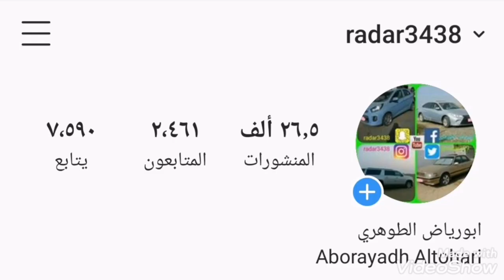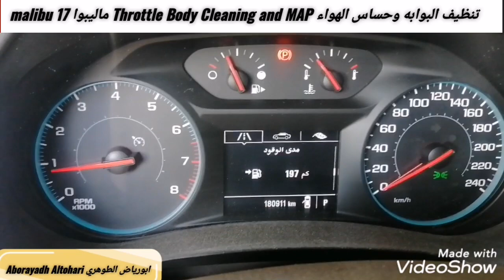تنظيف البوابه وحساس الهواء Throttle Body Cleaning and MAP ماليبوا malibu 2017 4 Cylinder